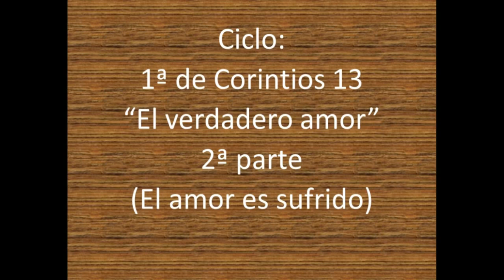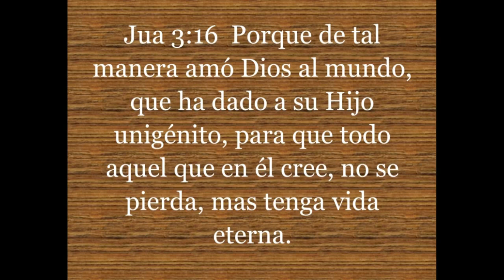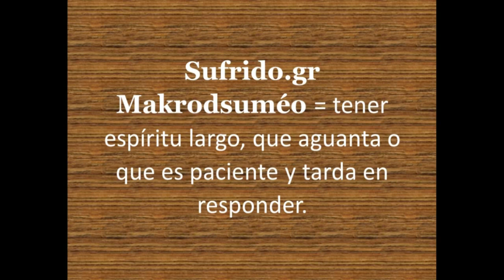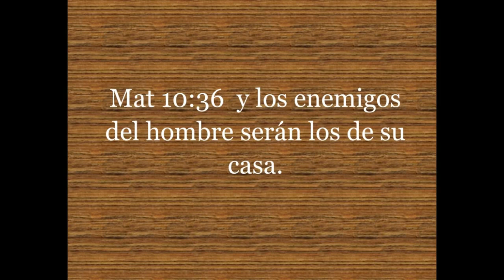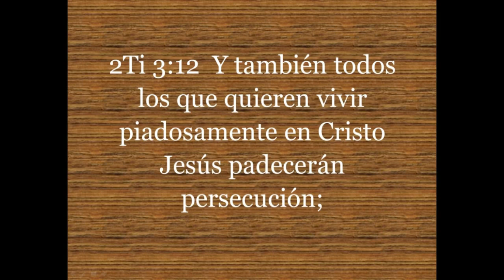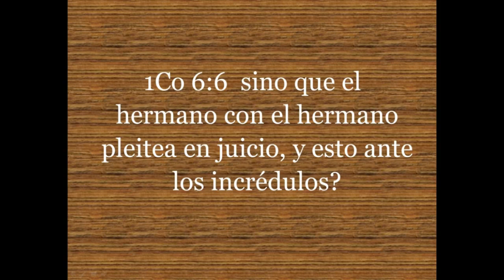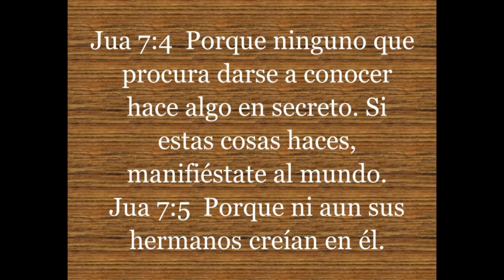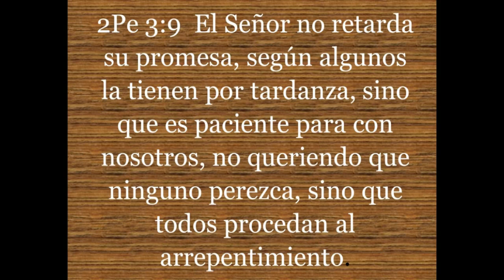2 El amor es sufrido